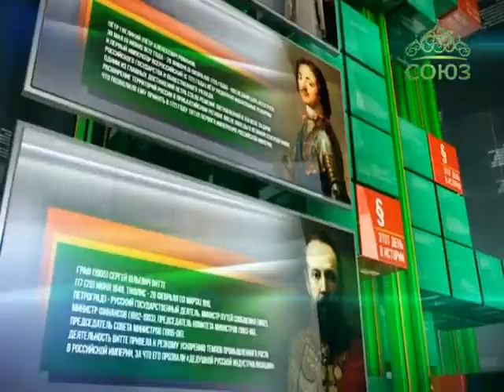Этот день в истории. 16 декабря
В этот день родился Анто́н  Дени́кин (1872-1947) генерал, один из лидеров белого движения в Гражданской войне в России.